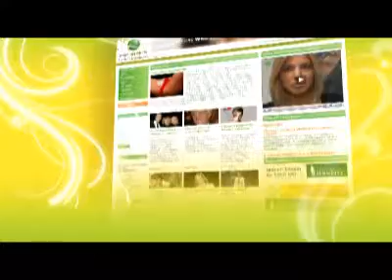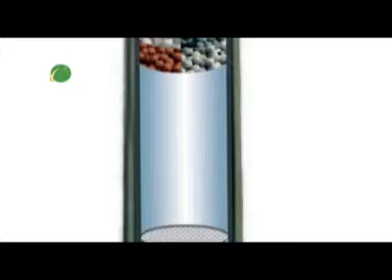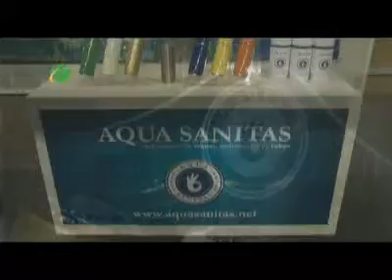Svijet ljepote - Darujemo vam bocu Aqua Sanitas!